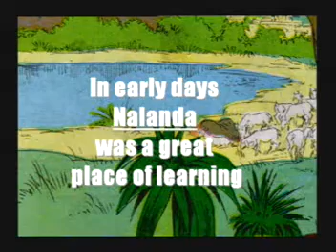Faithful Shepherd Fairytale